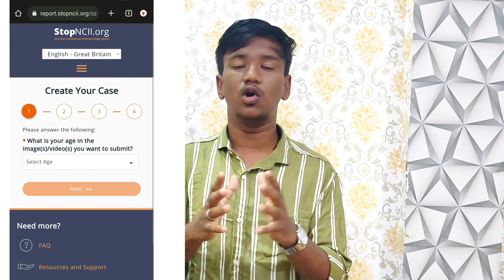Explained in தமிழ்🤕 | DANGER🚨😱 | PROBLEM SOLUTION 🫡⚡☠️⚠️Deep Fake AI (Artificial Intelligence)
This video is for Education & information purpose only. Don't misuse any Credentials🙂. Take Care ❤️

If Any Link or Number about I said in this video(if not works) please follow the above updated credentials. (Comments ON. !)